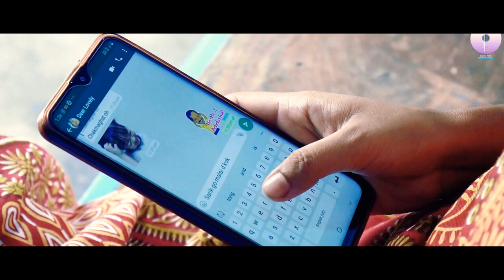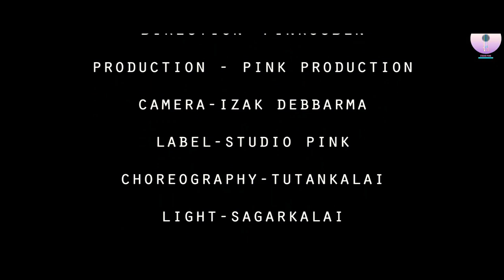Awsk De Nini Hamjakma || New Kokborok Official Music Video 2022 || Kaham Music Production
A Kokborok Music Video 2022 by Kaham Music Production.

Album - Aswk De Nini Hamjakma

Song - Aswk De Nini Hamjakma

Cast - Bipul & Lisa Debbarma

Singer - Budhi Debbarma

Lyrics & Compose - Budhi Debbarma

Make Up - Honey Boney

Dress - Tutan Kalai

Choreography - Tutan Kalai

Camera - Izak & PinkSuben

Direction - PinkSuben

This is a Kaham Music Production Presentation. Re-upload in any other channel is strictly prohibited.